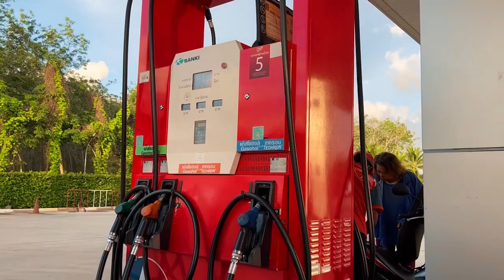KHAO SOK National park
Spontaneous trip to the artificial lake Khao Sok. My fourth trip to this wonderful and very beautiful place. Enjoying the wild nature without the Internet and unnecessary noise, swimming in clear water and kayaking